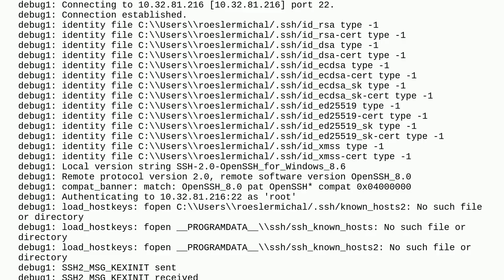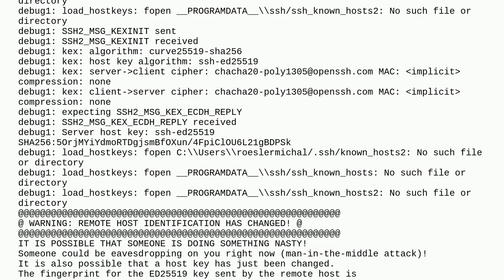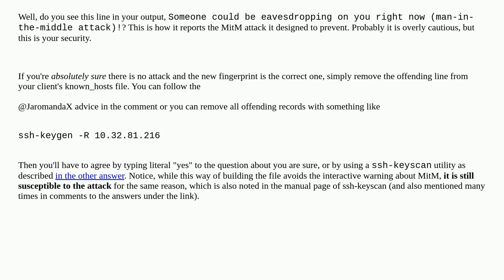What is the host key (the one from ssh connection) and how is it different from public-private ke...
What is the host key (the one from ssh connection) and how is it different from public-private key pair?

A special thanks goes out to the community

  ssh-keygen ssh ssh-agent known-hosts ssh-keys